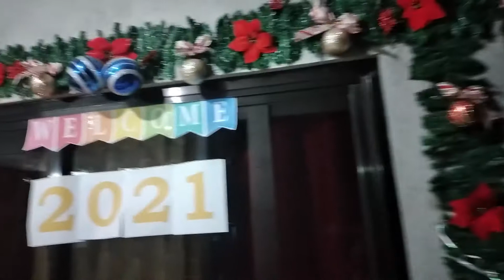New Year Celebration// Gloria24 Tv